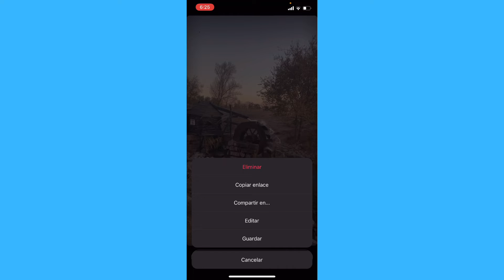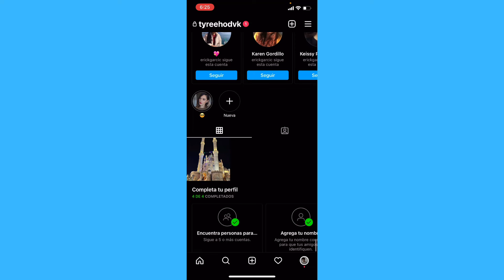Cómo eliminar un video IGTV de Instagram